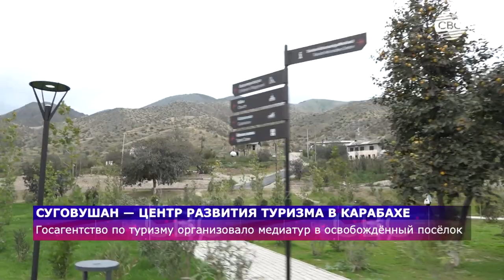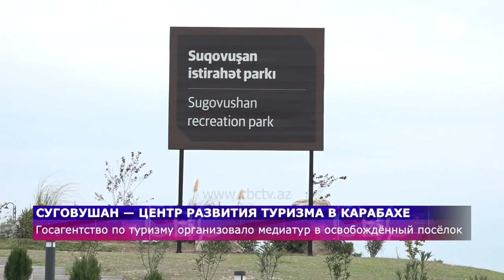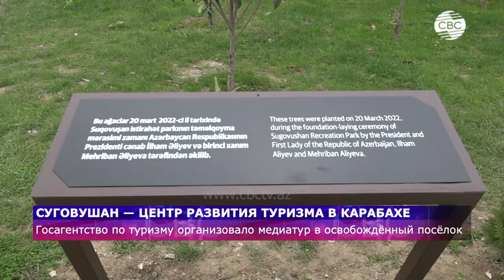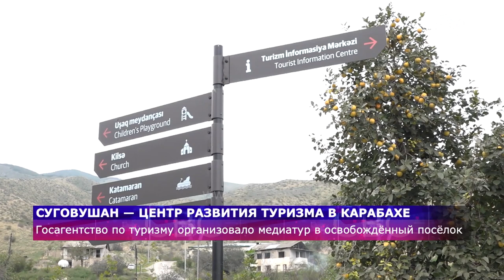Суговушан превращается в туристический центр | CBC TV | 18.10.2023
Dövlət Turizm Agentliyi Suqovuşana mediatur təşkil edib

Oktyabrın 16-da Dövlət Turizm Agentliyi ölkənin 40-a yaxın kütləvi informasiya vasitələrinin nümayəndələrinin iştirakı ilə Tərtər rayonunun Suqovuşan qəsəbəsində yeni salınmış istirahət parkına mediatur təşkil edib.

Mediatur çərçivəsində Dövlət Turizm Agentliyinin sədrinin müavini Azadə Hüseynova KİV nümayəndələrinə məlumat verib ki, 1970-ci illərdə Ümummilli Lider Heydər Əliyevin təşəbbüsü ilə tikilən Suqovuşan su anbarının ətrafında park yaradılıb, əhalinin asudə vaxtının səmərəli təşkili üçün sahilboyu gəzinti cığırları salınıb, oturacaqlar, söhbətgahlar, uşaqlar üçün əyləncə meydançası, idman qurğuları quraşdırılıb. Həmçinin ərazisi 7,5 hektar olan parkda turist informasiya mərkəzi, kafe, üzən estakada, turistlərə xidmət göstərəcək nəqliyyat vasitələri üçün avtodayanacaq yaradılıb. Burada geniş yaşıllaşdırma işləri görülüb, 5 minə yaxın ağac və kol əkilib.

Azadə Hüseynova eyni zamanda qeyd edib ki, Suqovuşanda turizm infrastrukturunun yaradılması prosesinin ikinci mərhələsində yeni körpünün inşası, tarixi körpünün, mövcud Bayraq meydanının parka adaptasiyası həyata keçiriləcək, genişmiqyaslı abadlıq işləri görüləcək.

Xatırladaq ki, Suqovuşan istirahət parkının təməli 2022-ci il martın 20-də Azərbaycan Prezidenti İlham Əliyevin və birinci xanım Mehriban Əliyevanın iştirakı ilə qoyulub.
Oktyabrın 15-də Prezident İlham Əliyev Tərtər rayonuna səfəri zamanı Suqovuşan qəsəbəsində istirahət parkının açılışında iştirak edib, yaradılmış turizm infrastrukturu və abadlıq işləri ilə yaxından tanış olub.